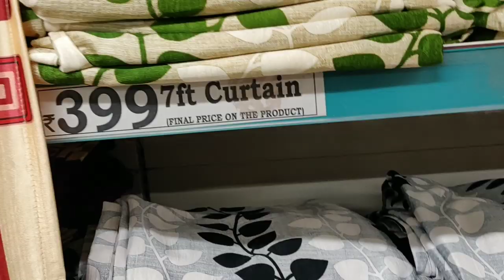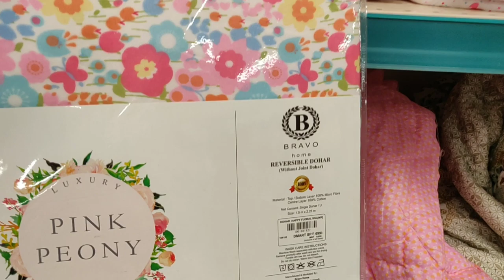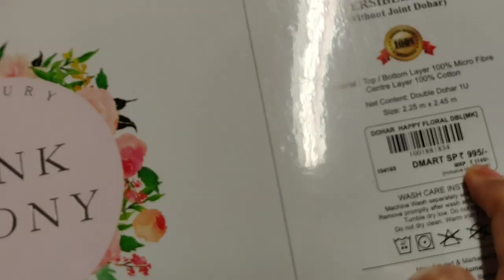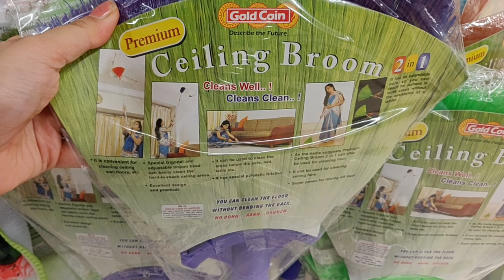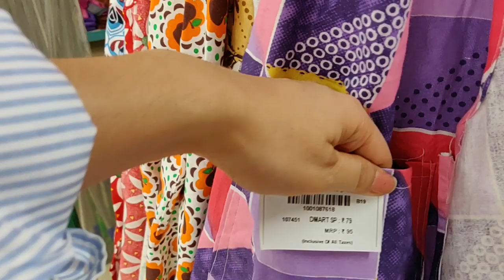Dmart Cheapest And Latest Ghar Sajane ke Products | Dmart Handloom Collection | SuperStylish Namrata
Hey Guys welcome to your own channel SuperStylish Namrata
Today video is Requested one in Which will see Cheapest Handloom collection of d mart

Music Used

Instagram SuperStylish Namrata
Facebook page SuperStylish Namrata